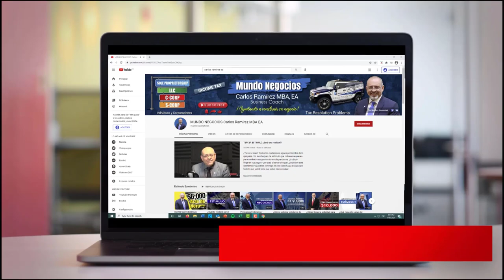▶ IMPUESTOS, INFORMACIÓN del IRS para Los EXTRANJEROS RESIDENTES y NO RESIDENTES en EEUU (ITIN)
El IRS es un mundo de información, que cada día se actualiza. Por ese motivo muchos extranjeros tienen dudas de cómo realizar sus impuestos. Por ende, mi trabajo es ayudarle a usted a entender de manera sencilla incógnitas que diariamente nos hacemos a la hora de hacer nuestros impuestos. En este video hablaré sobre temas comunes que el IRS recibe y explicaré fragmentos importantes de estas. No se lo pierda.